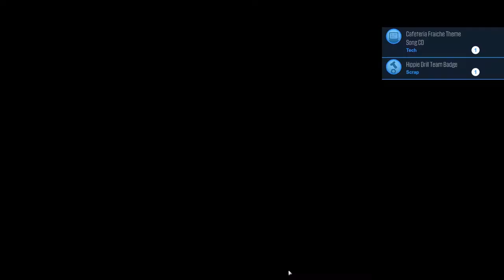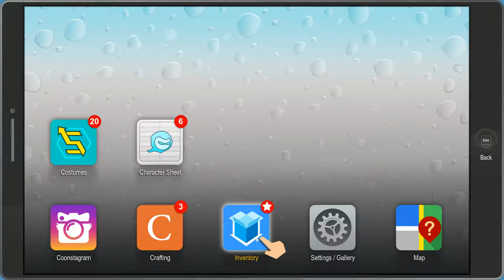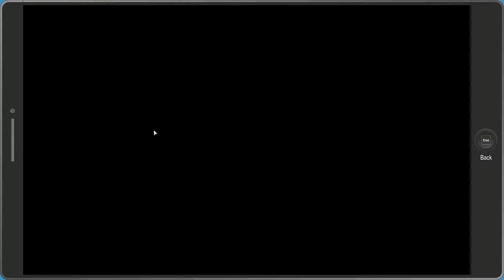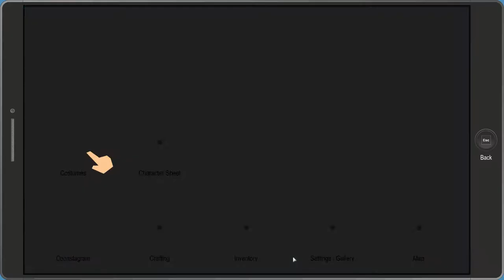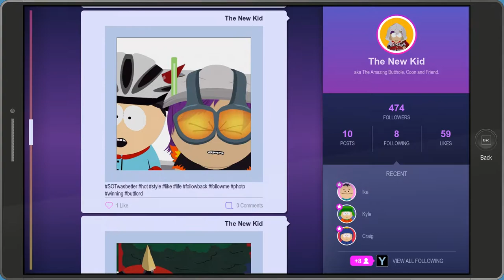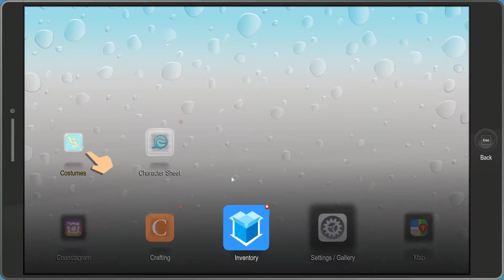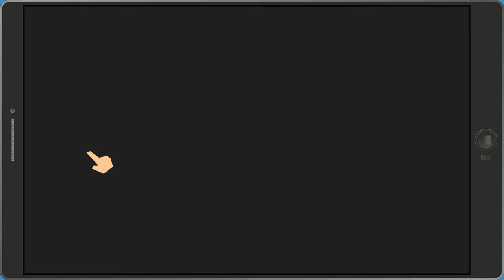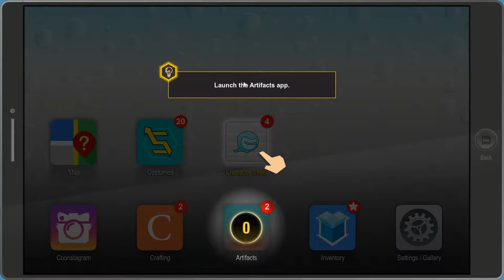Myl Plays South Park The Fractured But Whole 04: HUMAN KITE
We're done pooping in Super Craig's place, let's go find Kyle, I mean... HUMAN KITE! However, seems like he has a "Cousin-Bot" he needs us to get rid of.